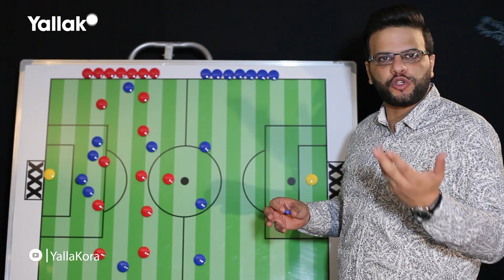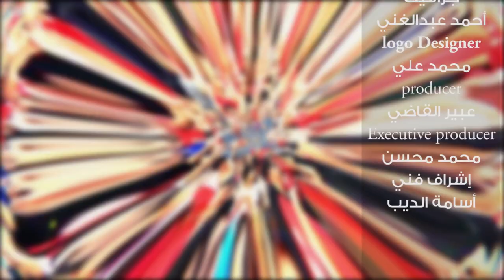تريند يلاكورة - كريم سعيد يحلل فوز الزمالك المهم معنويًا على المقاولون